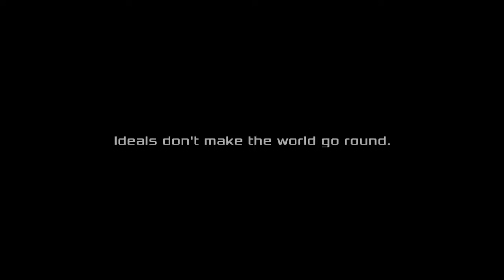Akiba's Beat - Playthrough Part 82